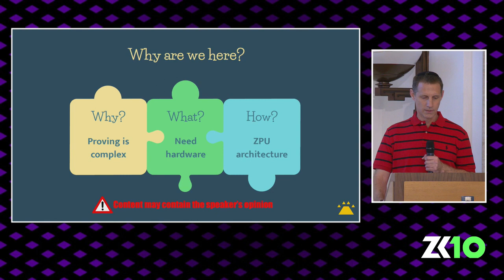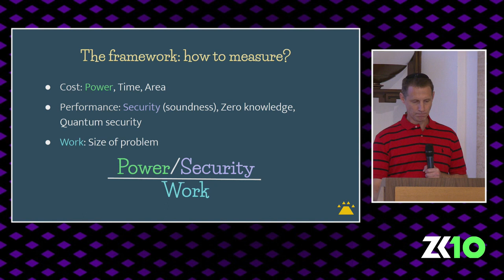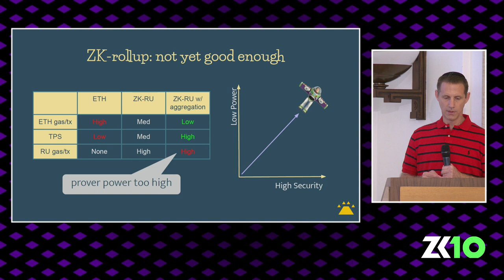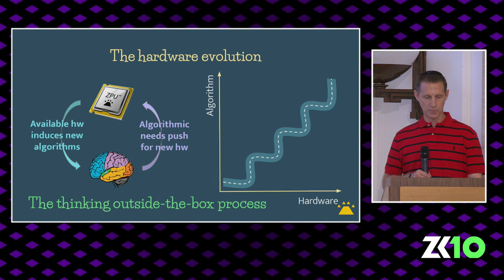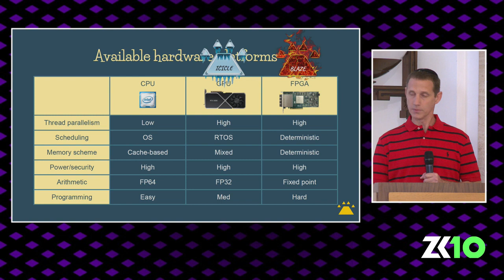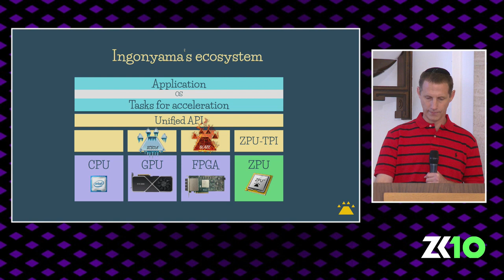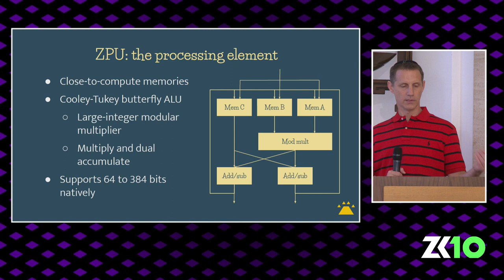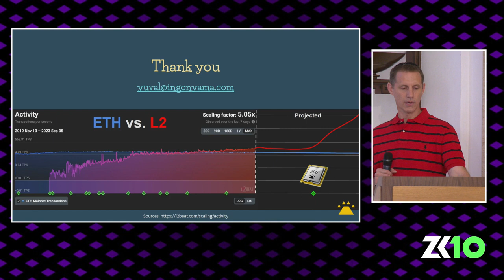ZPU: The Hardware Path to Verifiable Everything, by Yuval Domb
Presented at ZK10 in London